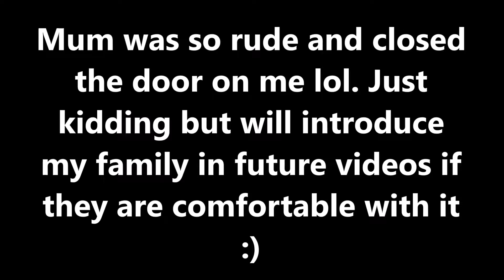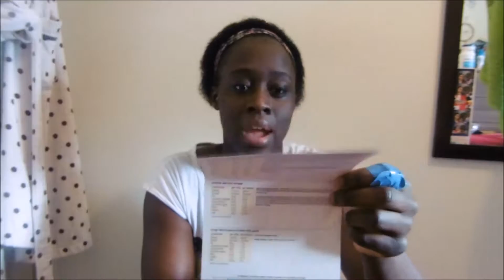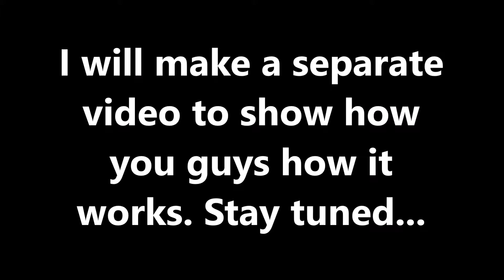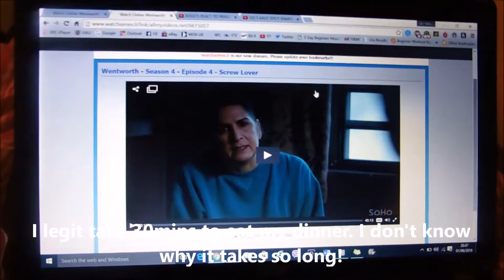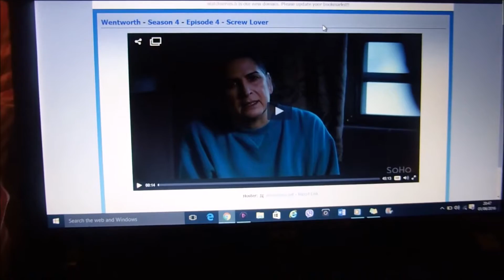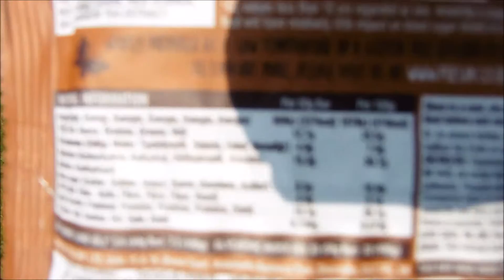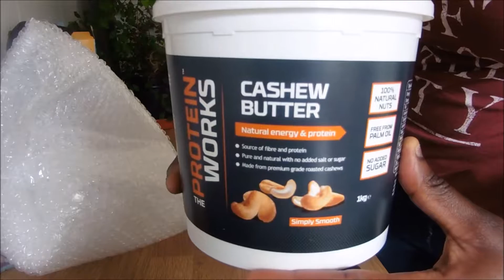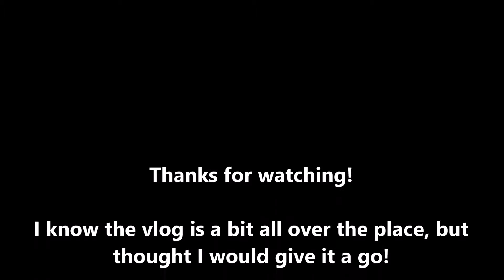Saina Vlogs #1 I Dads Birthday I Food I Numerous Post Office Trips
This video is long overdue guys. Just put a vlog together which is a bit different from the food vids I normally make.

SNAP ME - saina20
MYFITNESSPAL - sjoof1

Who doesn't like free stuff?

Enter code SAINAB9GB at graze.com for your first free box!